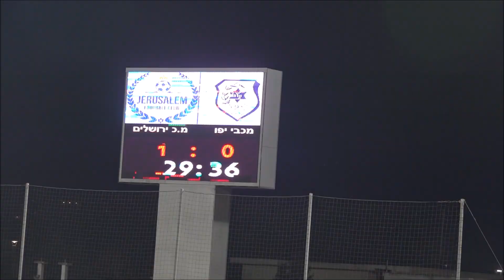מכבי קביליו יפו נגד מ ס ירושלים גביע תקציר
יפו מנצחת 2-3 בערכה